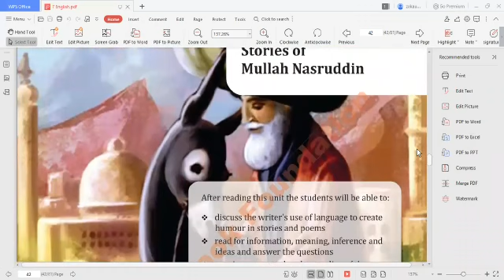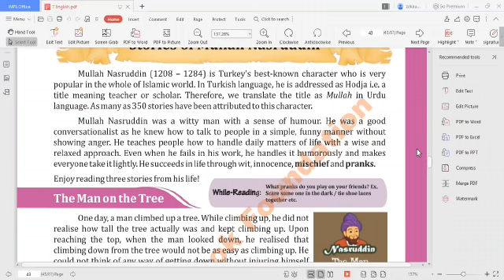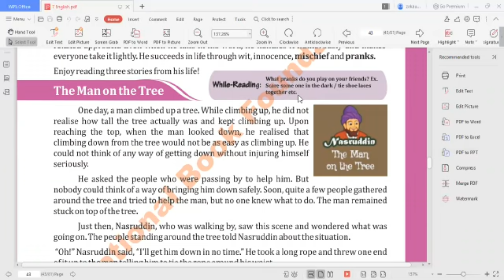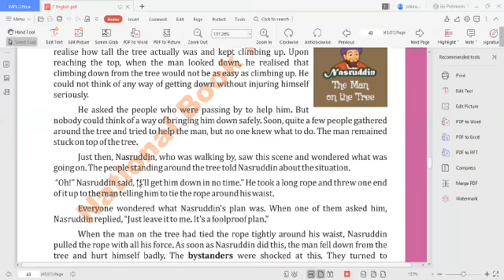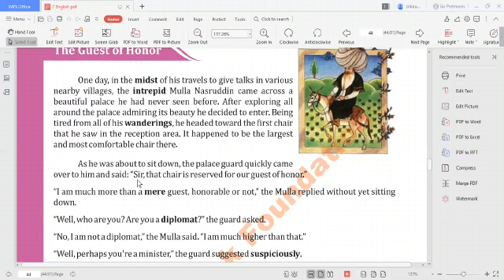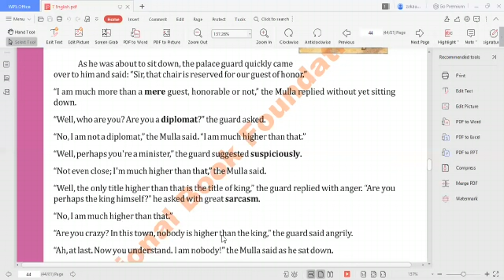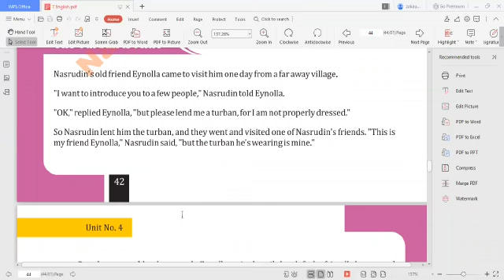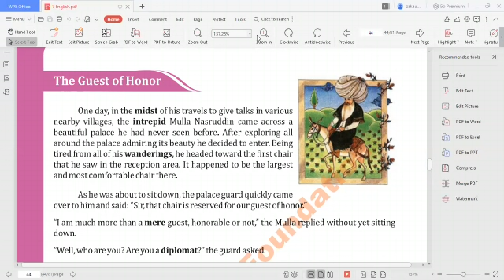English 7th Lec 15 week 05 Unit 04